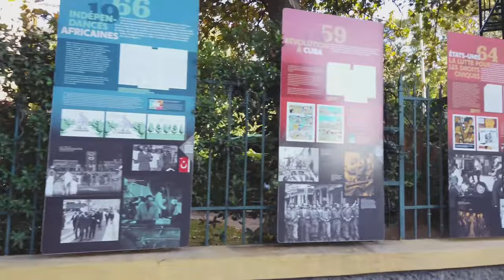Walk in Izmir City Center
Izmir is located in western Turkey along the Aegean Sea. With over 3 million inhabitants, it’s the third-largest city in Turkey after Istanbul and Ankara. It’s actually a popular university town, so much of the population is made up of young students, giving the city a youthful and vibrant feel. But besides that, Izmir offers a mix of cultural, historical, and archeological sites. Thus, it’s a great place to visit if you want to immerse yourself in Turkish culture and enjoy the unique history.

Izmir is often seen as a calmer alternative to Istanbul. Its promenade is lined with palm trees and the streets are small and cozy. In addition, it's a great hub to explore other places